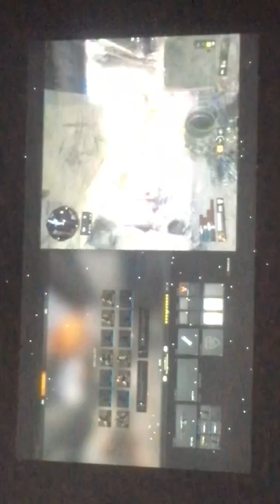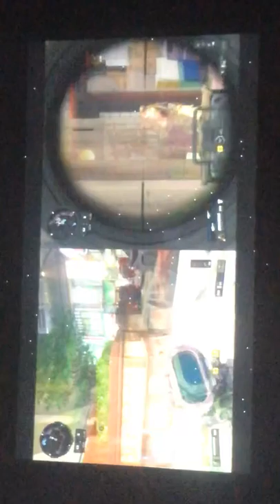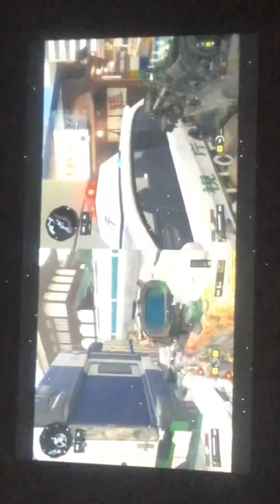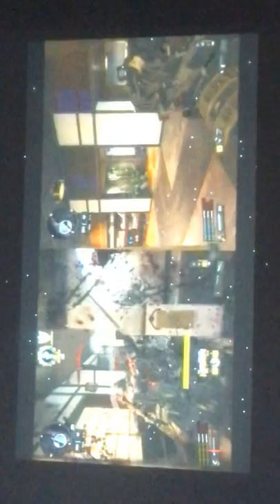Black Ops good day